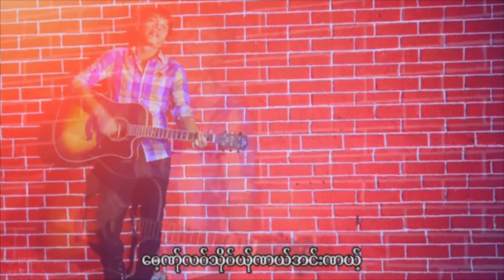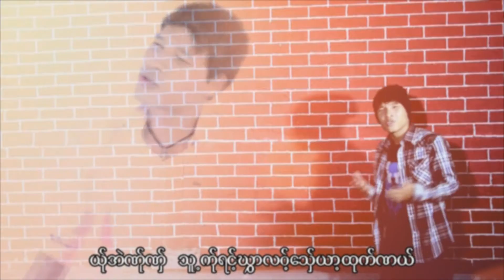Karen song Ler Mai Phu Lo Ai Pai แอ่ ไป่ :Eh Paing official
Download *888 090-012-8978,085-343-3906